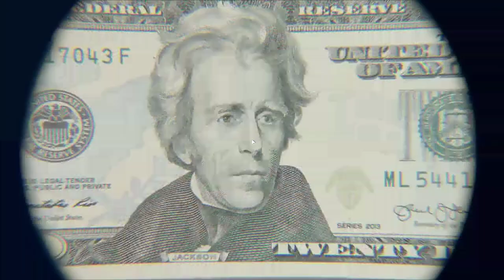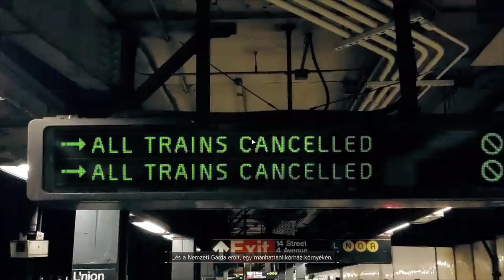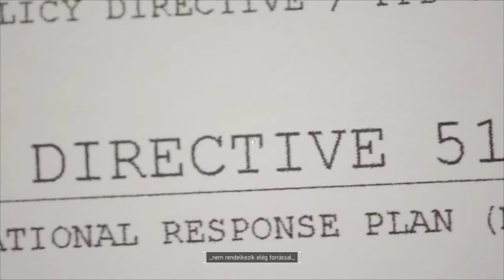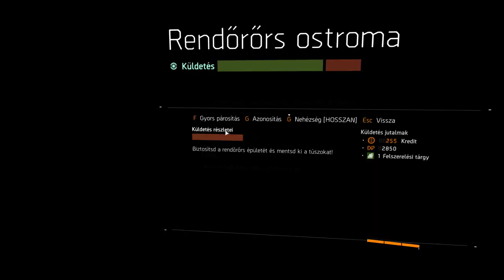🔴 ☣ Division ☣ 🔴 1. RÉSZ